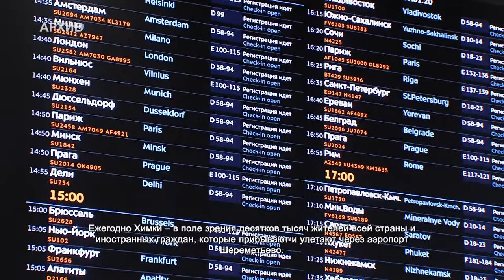Торжественный прием главы в честь 82-летия Химок. 6.09.2021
На сцене яркое театрализованное представление. Артисты в световых костюмах отбивают ритм на больших барабанах. Их сменяют гимнасты, которые выполняют акробатические трюки на сцене и высоко в воздухе. Следом артисты балета демонстрируют танец под звуки классической музыки. Все это представление подготовили для жителей Химок. Для них провели традиционный ежегодный приём главы ко Дню города.